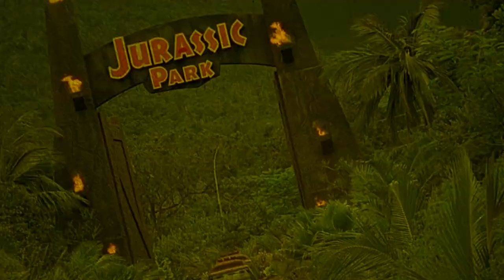Burning Paradise | 1994 | Movie Review | Blu-ray | Eureka Classics | Ringo Lam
An exotic, legendary battle between the forces of good and evil comes to life as the celebrated disciples of the Shaolin Temple -- monks who practice a lethal and spiritual form of martial arts -- fight the evil followers of China's Manchu rulers.

or

Movie Review for Burning Paradise